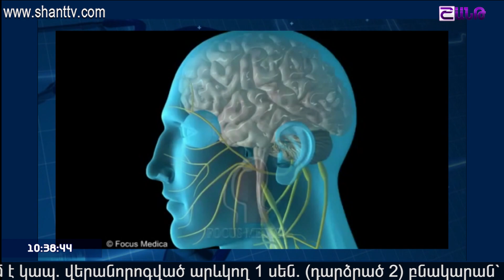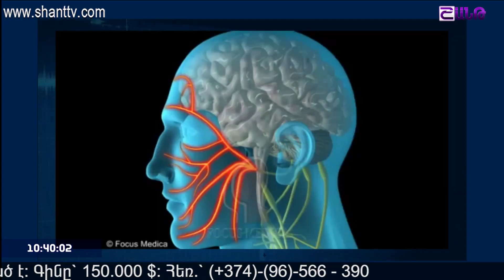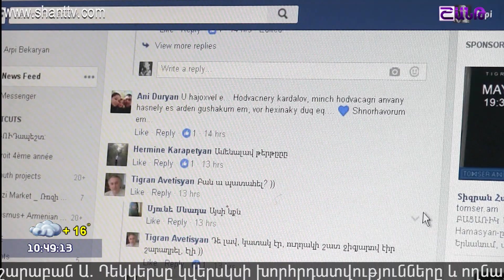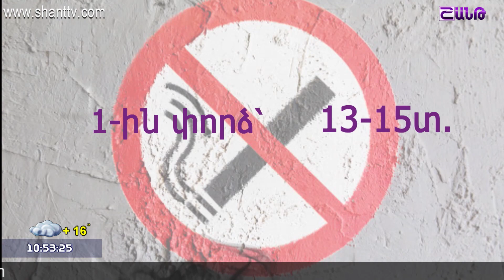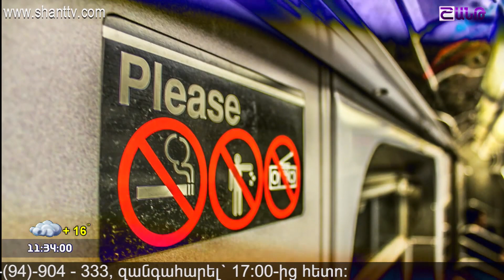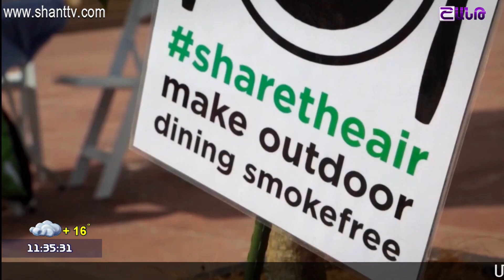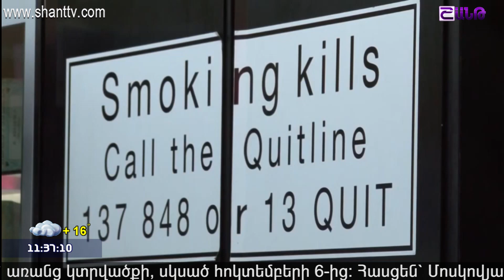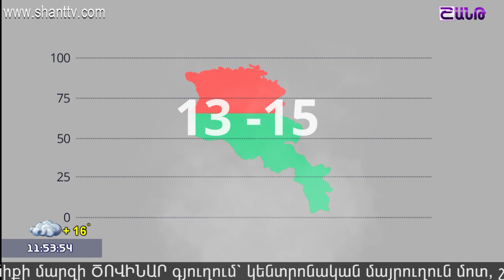Առավոտը Շանթում/Aravot Shantum 12.10.2017